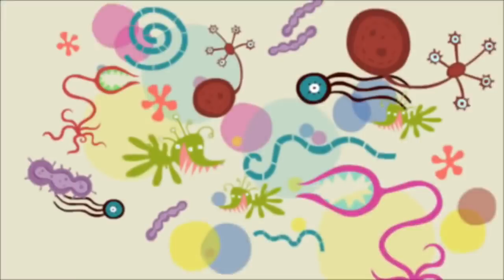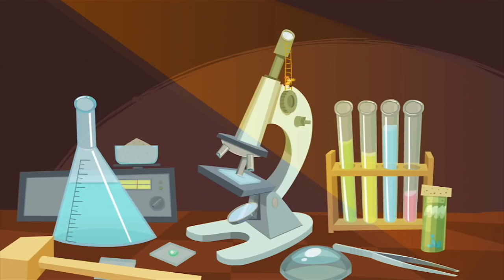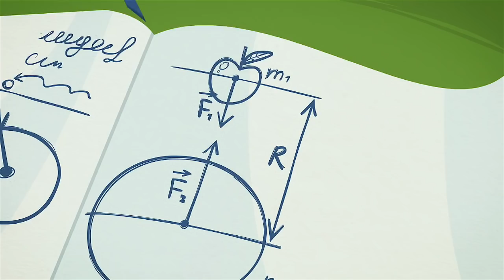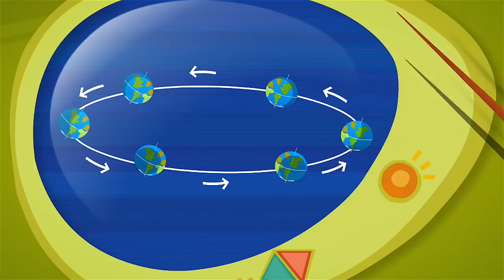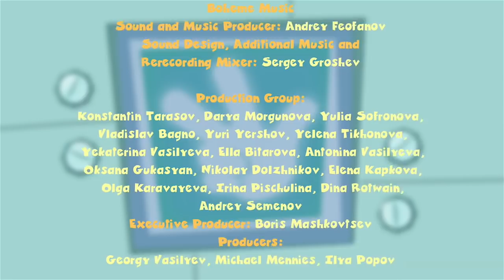The Fixies ★ The Tin Can Plus More Full Episodes ★ Fixies English | Cartoon For Kids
Tom Thomas wants to know how much money he has stored inside his piggy bank and sends Nolik inside to count. Unfortunately the only way to get Nolik back out is to smash the bank.